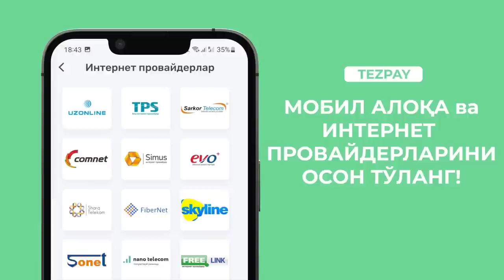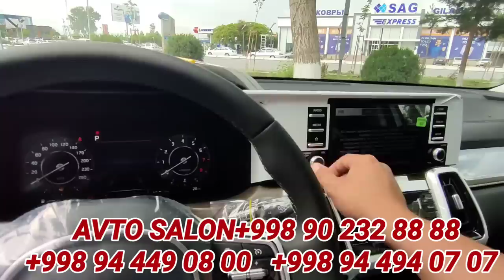FARG'ONAGA YANGI OCHILGAN KIYA NARXLARI URRE BIZ KUTGAN KUN KELDI 0000% AKSIYA SHOSHILING